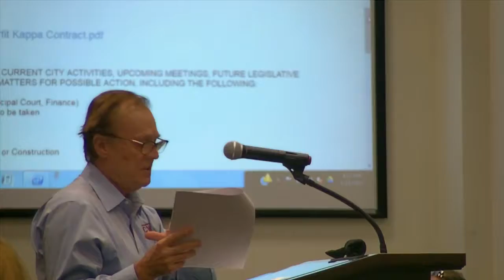Councilman Regan Questions CWD about Rate Increase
Listen in as Councilman Scott Regan questions the owner of Consolidated Waste Disposal (CWD) regarding their recent 5% rate increase.